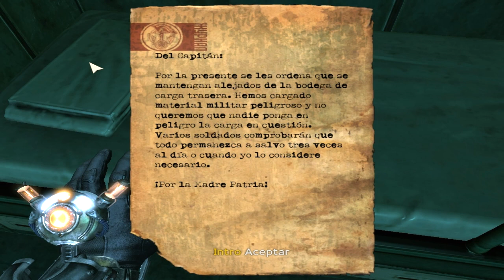#19 Inspeccionando el barco - HD/HQ - Singularity en Español / CoshaboA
PD: Antes que nada, os debo avisar de que este video es del año 2012, para ver videos más recientes del canal, os invito a entrar en el, y si os gusta el contenido, no dudéis en suscribiros al canal. :D

Hooooola a todos!! Aqui os traigo el capitulo 19 de Singularity!!! Donde tenemos que investigar el barco del pasado, y desentrañar sus secretos!